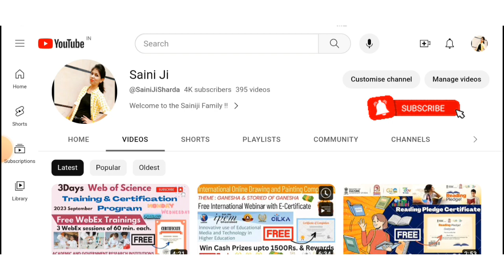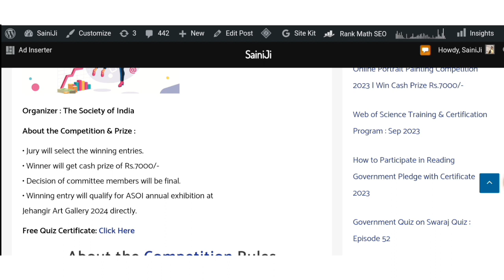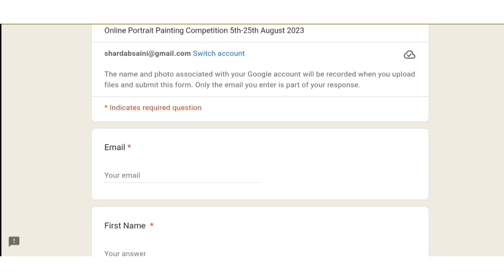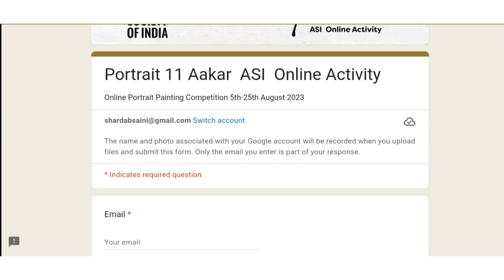FREE Online Portrait Painting Competition 2023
art competition
art competition 2023
drawing competition
online drawing competition
art painting competition
online portrait competition 2023
competition 2023
portrait drawing for beginners
portrait art competition
portrait competition 2023
free online poster competition
online art competition 2023
online competition
online competition for students
portrait artist of the year
art competition 2023
portrait painting
painting
portrait drawing
portrait
art competition
arts competition
portrait artist
art competition 2023 free entry
painting Competition for Students
sky arts portrait artist of the year
drawing competition
painting competition
online art competition
portrait art competition
new art competition
art competition ideas
art competition india

Thanks & Regards :
@Sharda Saini